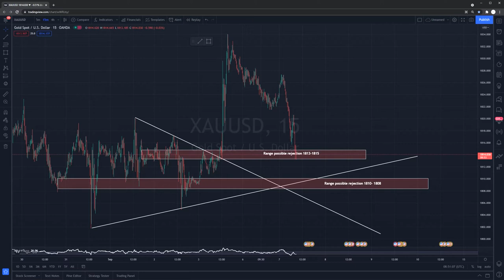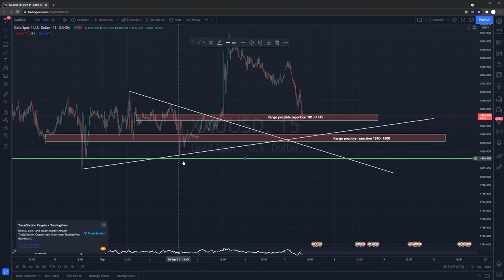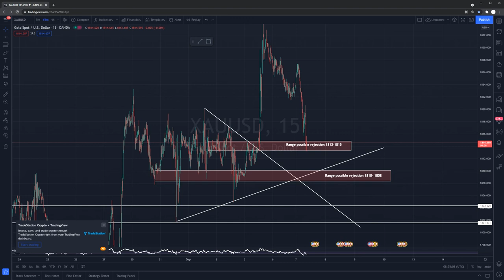ILMU FOREX: Market outlook for 6 September XAUUSD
BAHAGIAKAN FAMILY DARI KEUNTUNGAN SAHAM GLOBAL/FOREX/KOMIDITI
Tak perlu berhenti kerja tapi kita buat income kedua dengan saham global dalam USD!!
Perkongsian pengalaman trader2 succes dan Segala Rahsia buat duit dari saham global akan dibongkarkan.
PM saya untuk maklumat lanjut! ✨